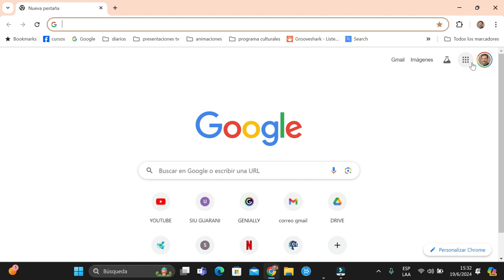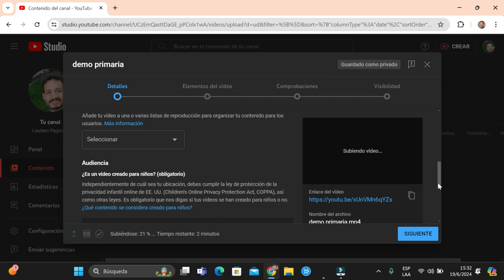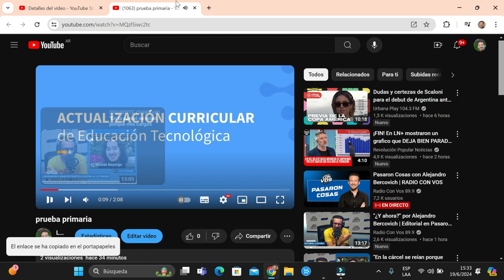tutorial para subir narrativa a youtube